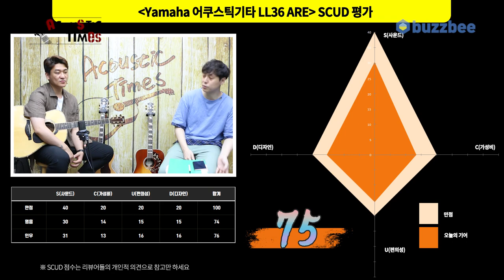[AcousticTimes 1051회] Yamaha 어쿠스틱기타 LL36 ARE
0:00 오프닝
9:13 스펙(Spec)
9:57 사운드 테스트(Sound test)
14:23 시연 (Demo)
15:47 SCUD 점수